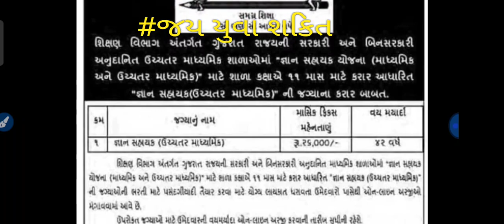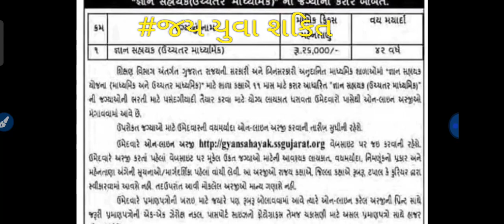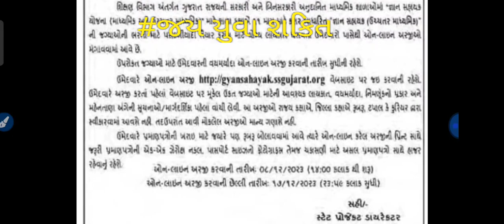આવી ગઇ જ્ઞાન સહાયક (ઉચ્ચત્તર માધ્યમિક) ની 11માસ કરાર આધારિત ભરતી..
પગાર 26000 હજાર
11 માં કરાર